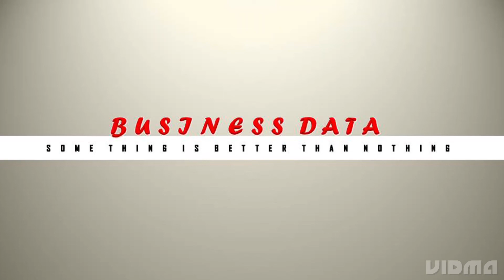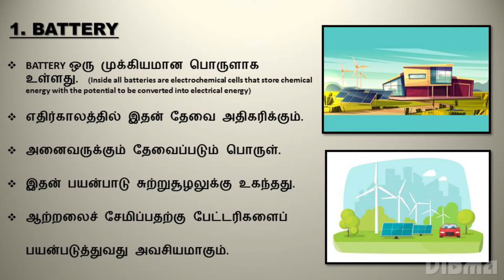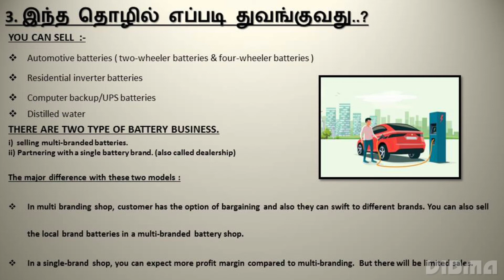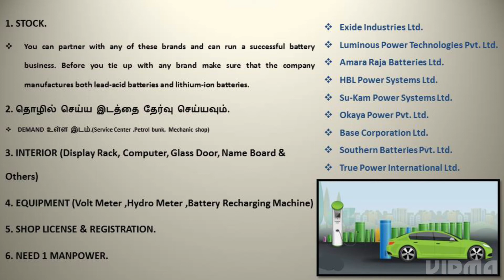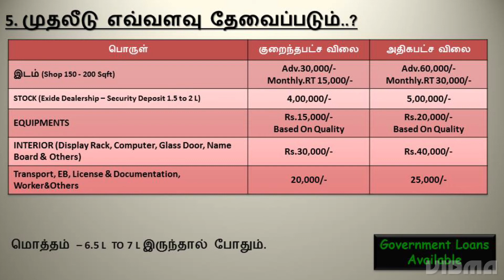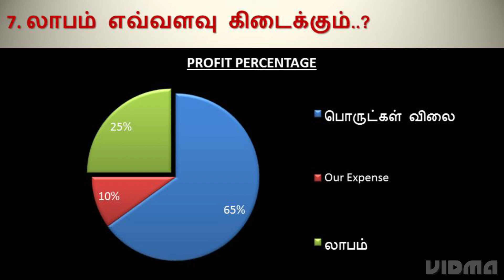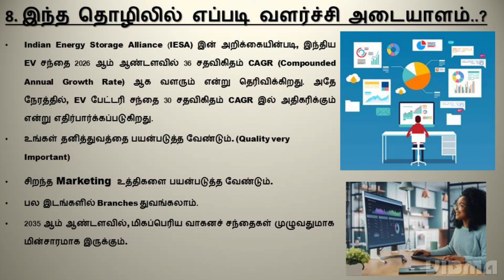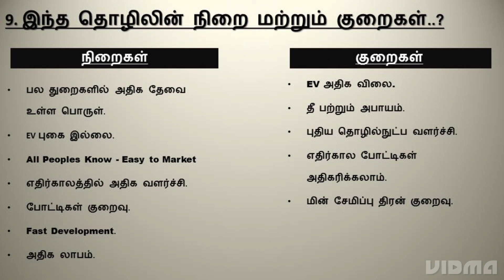Battery shop business plan in tamil | Small business idea | EV Battery business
Hello Everyone! Welcome to BUSINESS DATA YouTube channel. In this channel you can learn how to start a new business. Here we discuss about low investment business idea, which you can start this business from home and can start a small scale business in India, Tamil Nadu and worldwide. This business idea is a high profitable business, this business is recognize as unique business ideas and also you can know as how to start a business without investment. Hope you benefit through this channel for your business growing.

Starting a business is not easy for everyone. Especially for those people who are confused for which business ideas works best in local area and globally.